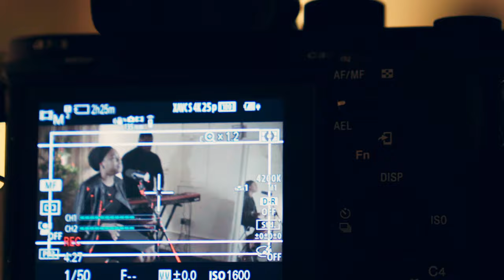Holy Spirit // Holy Spirit Thou Art Welcome // I Surrender- New Rivers X Niiella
We are blessed again this month in our studios in London to have Niiella. Those that have seen her first session will know how super talented she is and how her worship draws you closer to God. We hope you are blessed in this testing times.

New Rivers TV hope to bring worship leaders who desire to share their experience of worship with the world together. Join us twice a week as we upload two videos sharing the story of our featured musician and their intimate worship session.